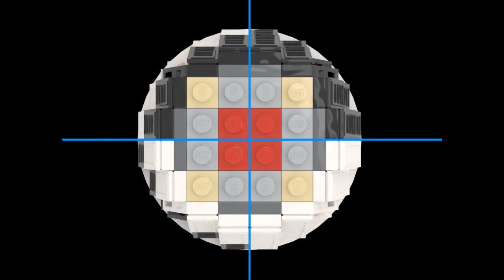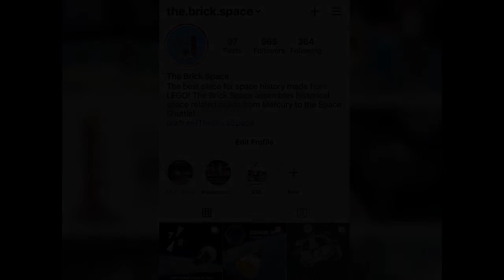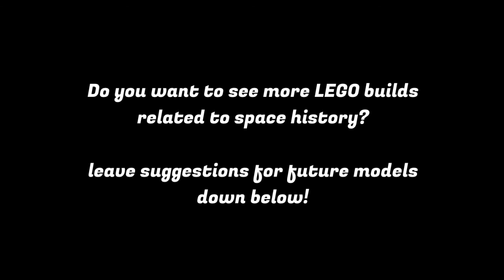Building a Custom LEGO Saturn V for the Anniversary of Apollo 8!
For the 52nd anniversary of Apollo 8 this year, TheBrickSpace is celebrating with a video all about my custom LEGO Saturn V rocket!

Apollo 8 was the second crewed flight of the Apollo program, and the first to fly around the Moon. The mission was launched on December 21, 1968, with astronauts Frank Borman, Jim Lovell, and William Anders aboard.

All historic audio and video footage came from either NASA or the National Archives.